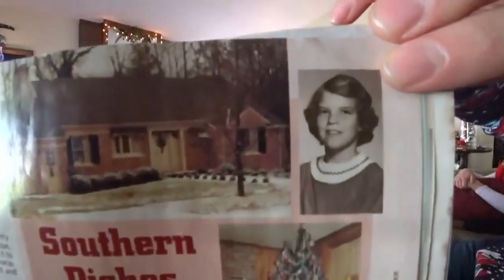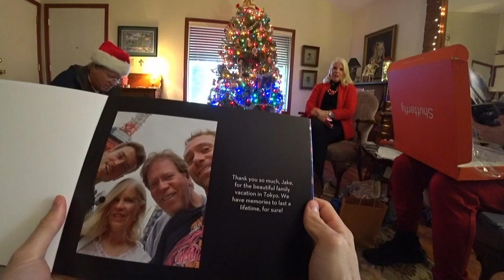JakenbakeLIVE - Merry Christmas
Check out Jake, his family and many friends from both Japan and LA spending Christmastime together.

Edited by Distortronix